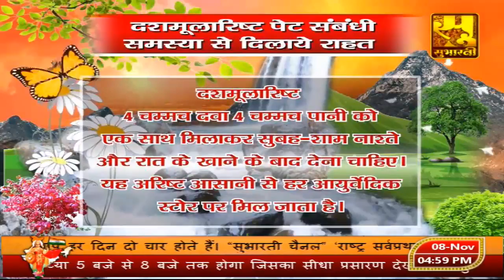DAY 03 || परम पूज्य स्वामी गोपालाचार्य जी महाराज के श्रीमुख से श्रीमद्-भागवत कथा का रसपान करें